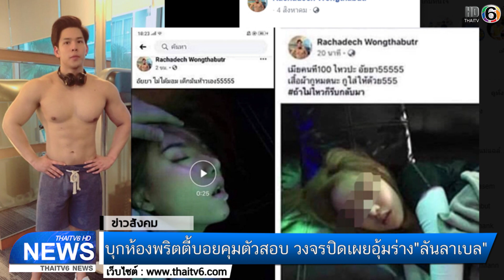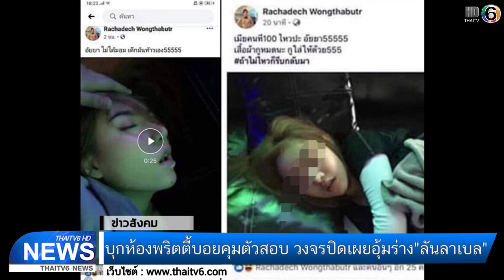ข่าวสังคม : บุกห้องพริตตี้บอยคุมตัวสอบ วงจรปิดเผยอุ้มร่าง "ลันลาเบล" ทิ้งล็อบบี้คอนโด